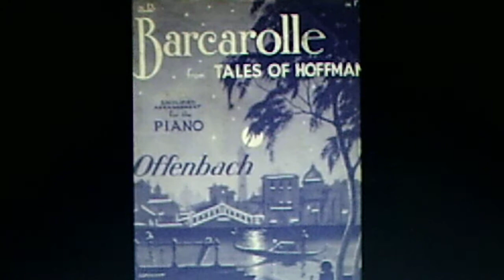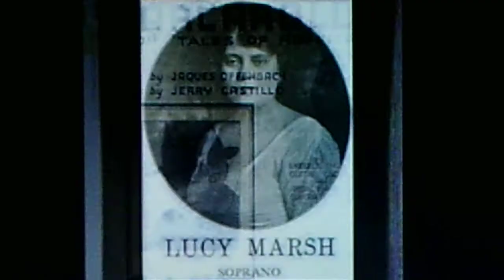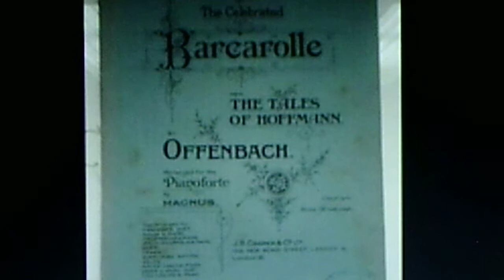Lucy Isabelle Marsh, soprano; Marguerite Dunlap, contralto: (OFFENBACH ) "Barcarolle" (1911)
from the Tales of Hoffman - Belle Nuit (Oh, Night of Love)

Source: shellac acoustic blue label VICTOR 78, #45181, 1921 reissue of VICTOR #66096 (B-12820), recorded Jan. 29, 1913